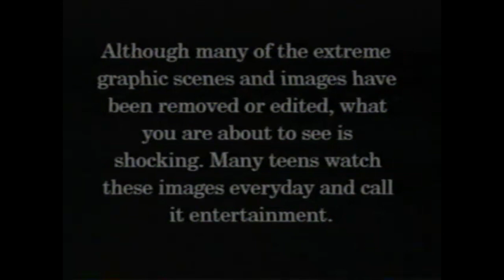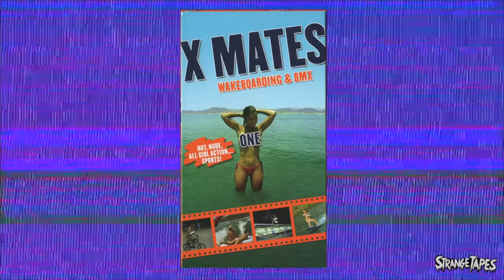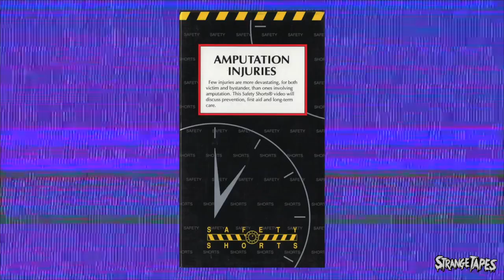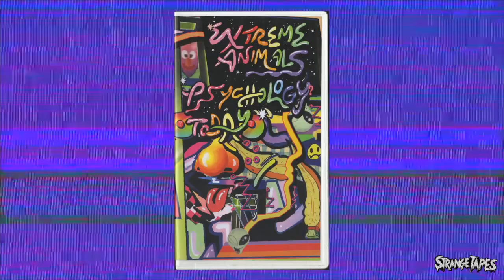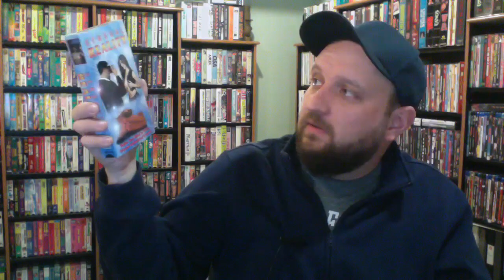Strange Show, Ep 6: Sensual Reality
In episode 6, we're joined by a very special surprise co-host. We watch odd VHS clips together and catch up on mail.